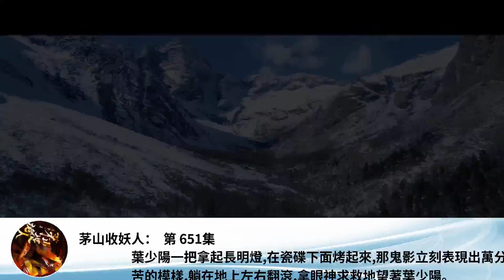茅山收妖人： 第 651集